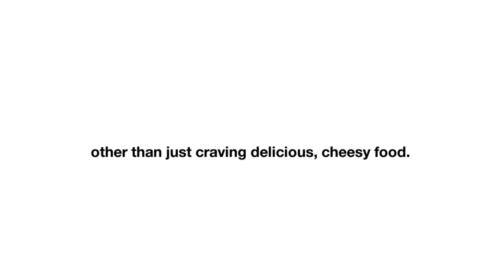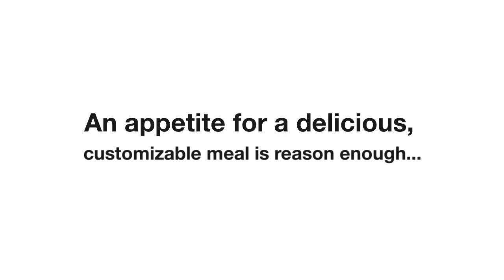Pizza - Great Reasons You Should Order Some Pizza Today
Pizza

After a long day filled with work and your usual daily responsibilities, going into the kitchen and looking for something to cook isn’t always appealing. Ordering pizza for delivery is easier than cooking even the shortest meal and can still help you cook dinner for family and friends.

Are you looking for the best pizza? We have the best for you!

Gourmet Pizza
Garlic Jims Pizza
Garlic Jims